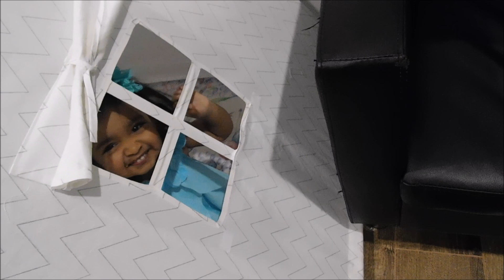🎂 Kiara's 21st month Birthday Celebration 🎂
On 22nd April 2019, we celebrated Kiara's 21st month birthday with her grandparents (Hubby's parents) who are here on a visit.
Don't miss Kiara dancing to Shakira's Waka Waka :)

We love you Kiara and we pray for God's blessings in your life.

Your barns will be filled with plenty, and your vats will overflow with new wine. - Proverbs 3:10